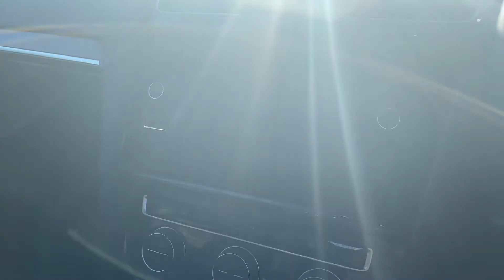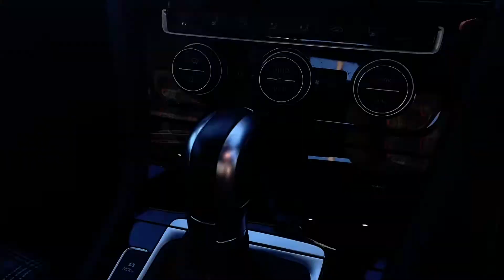Volkswagen Golf 2.0 TSI GTI Performance DSG (s/s) 3dr Batchelors Motor Group - Ripon